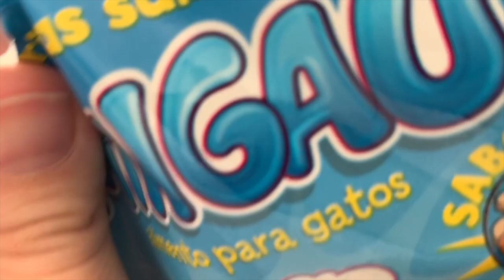Resenha: Barrinhas Saborosas Mingau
Para felicidade dos gatinhos, vamos ter toda uma série de videos experimentando petiscos! :D No vídeo de hoje, mostro o que os filhotes acham das Barrinhas Saborosas Mingau. :)